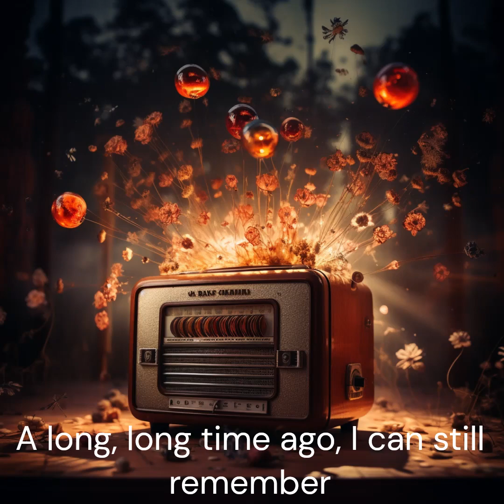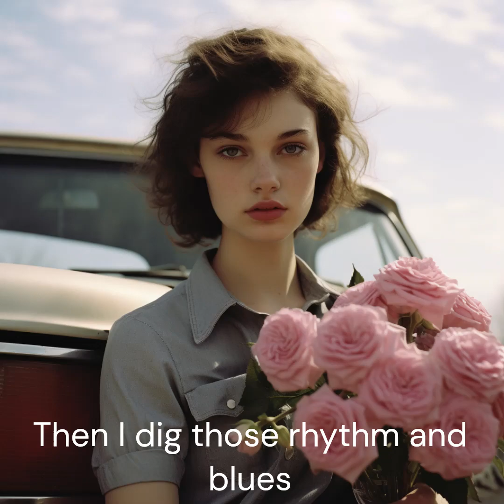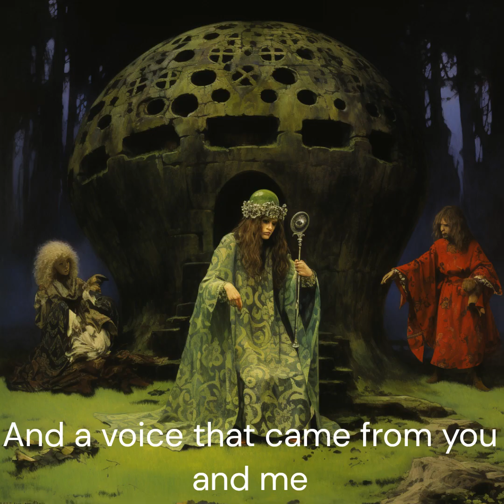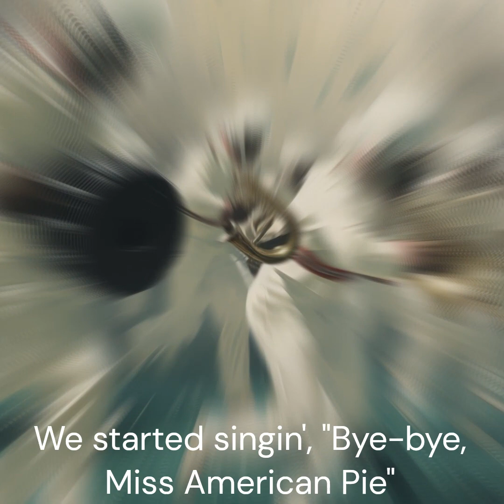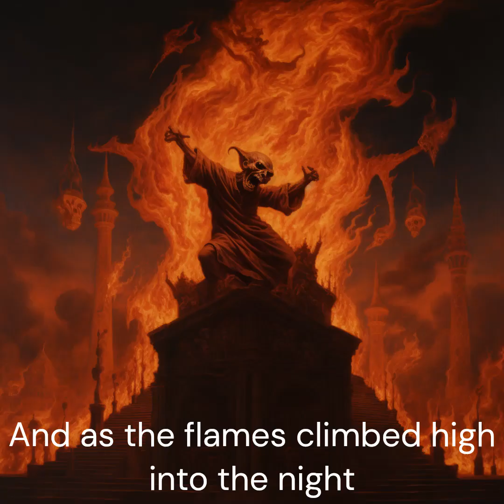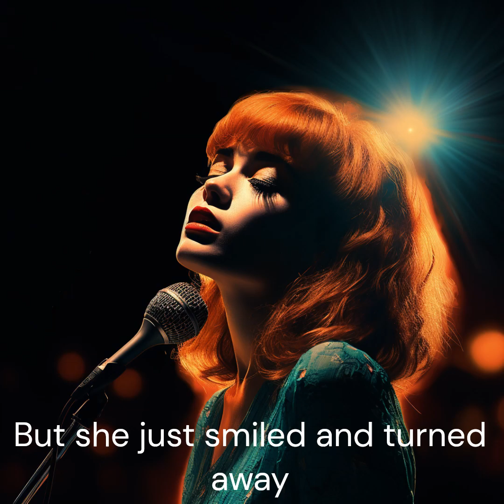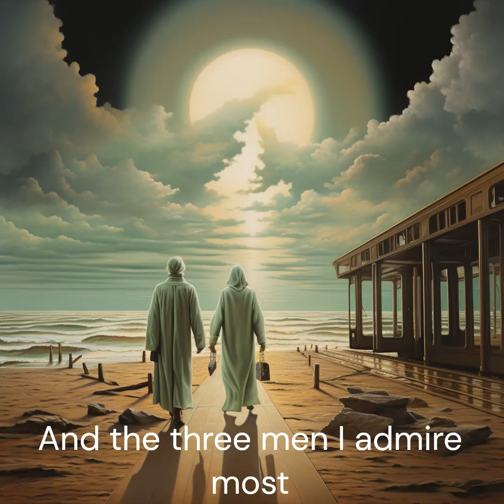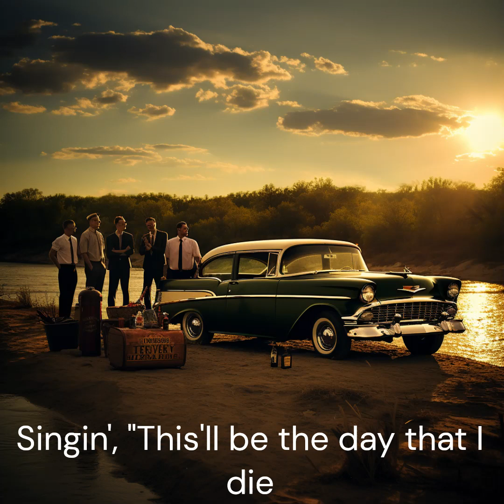American Pie - Don McLean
Lyrics
A long, long time ago, I can still remember
How that music used to make me smile
And I knew if I had my chance
That I could make those people dance
And maybe they'd be happy for a while

Everlasting Songs by Don McLean

But February made me shiver
With every paper I'd deliver
Bad news on the doorstep
I couldn't take one more step
I can't remember if I cried
When I read about his widowed bride
But something touched me deep inside
The day the music died
So, bye, bye, Miss American Pie
Drove my Chevy to The Levee, but The Levee was dry
And them good old boys were drinkin' whiskey in Rye
Singin', "This'll be the day that I die
This'll be the day that I die"
Did you write the Book of Love?
And do you have faith in God above
If the Bible tells you so?
Do you believe in rock 'n' roll?
Can music save your mortal soul?
And can you teach me how to dance real slow?
Well, I know that you're in love with him
'Cause I saw you dancing in the gym
You both kicked off your shoes
Then I dig those rhythm and blues
I was a lonely teenage broncin' buck
With a pink carnation and a pickup truck
But I knew I was out of luck
I started singin', "Bye-bye, Miss American Pie"
Them good old boys were drinkin' whiskey in Rye
Now for ten years we've been on our own
And moss grows fat on a rollin' stone
But that's not how it used to be
When the jester sang for the king and queen
In a coat he borrowed from James Dean
And a voice that came from you and me
Oh, and while the king was looking down
The jester stole his thorny crown
The courtroom was adjourned
No verdict was returned
And while Lennon read a book on Marx
The quartet practiced in the park
And we sang dirges in the dark
We were singin', "Bye-bye Miss American Pie"
Helter Skelter in the summer swelter
The birds flew off with a fallout shelter
Eight miles high and fallin' fast
It landed foul on the grass
The players tried for a forward pass
With the jester on the sidelines in a cast
Now, the half-time air was sweet perfume
While the sergeants played a marching tune
We all got up to dance
Oh, but we never got the chance
'Cause the players tried to take the field
The marching band refused to yield
Do you recall what was revealed
We started singin', "Bye-bye, Miss American Pie"
And singin', "This'll be the day that I die
Oh, and there we were, all in one place
A generation lost in space
With no time left to start again
So come on, Jack be nimble, Jack be quick
Jack Flash sat on a candlestick
'Cause fire is the devil's only friend
Oh, and as I watched him on the stage
My hands were clenched in fists of rage
No angel born in Hell
Could break that Satan's spell
And as the flames climbed high into the night
To light the sacrificial rite
I saw Satan laughing with delight
He was singin', "Bye-bye, Miss American Pie"
I met a girl who sang the blues
And I asked her for some happy news
But she just smiled and turned away
I went down to the sacred store
Where I'd heard the music years before
But the man there said the music wouldn't play
And in the streets, the children screamed
The lovers cried and the poets dreamed
But not a word was spoken
The church bells all were broken
And the three men I admire most
The Father, Son, and the Holy Ghost
They caught the last train for the coast
And they were singin', "Bye-bye, Miss American Pie"
They were singin', "Bye-bye, Miss American Pie"